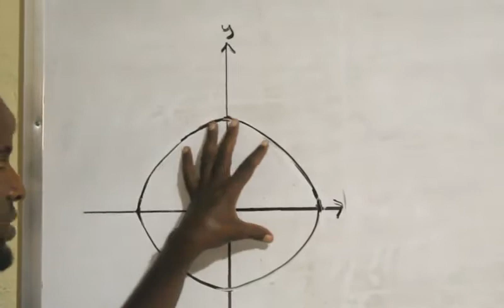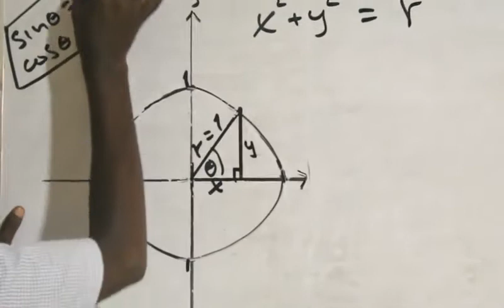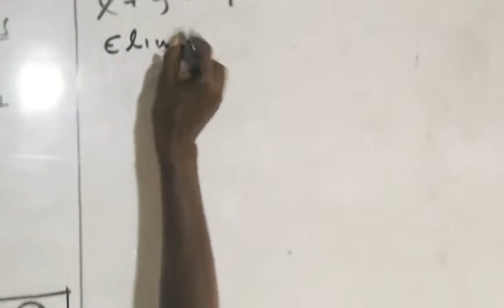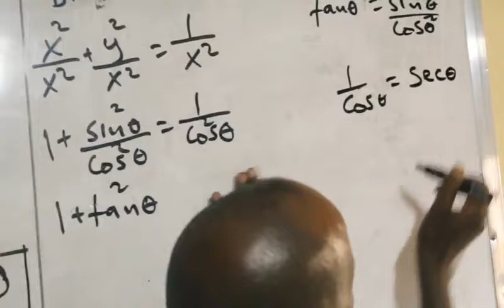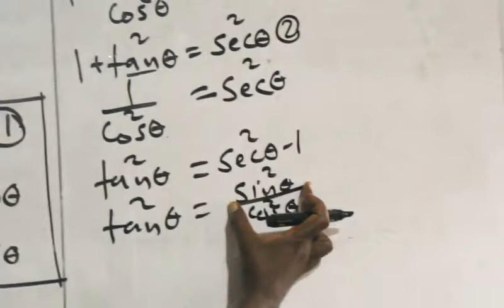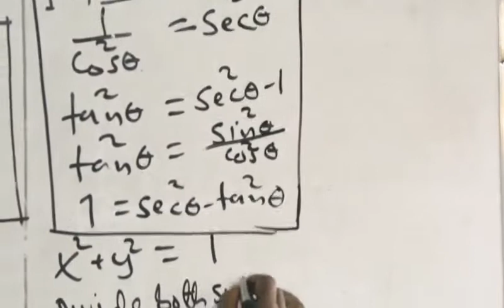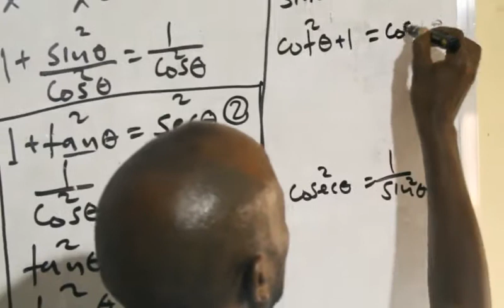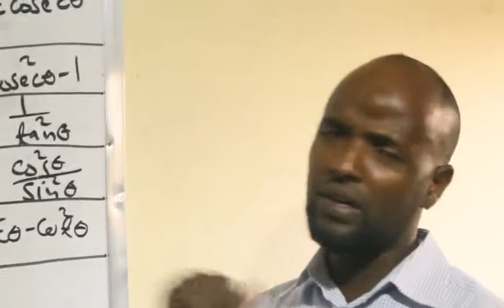Easy way to learn trigonometry , Precalculus Trigonometry ( casharka 21aad ): Maxamuud Cali Aaden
Pythagorean Identity